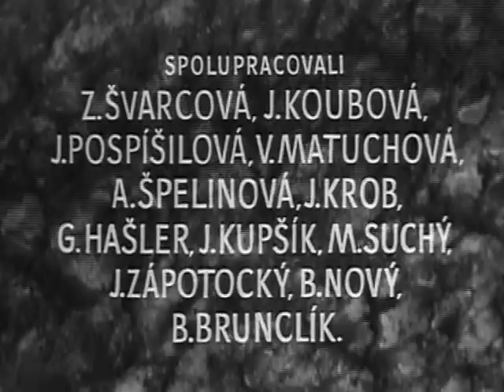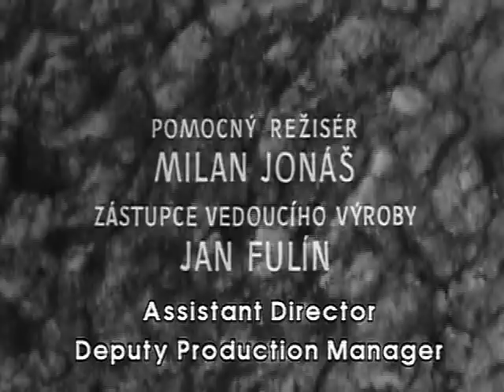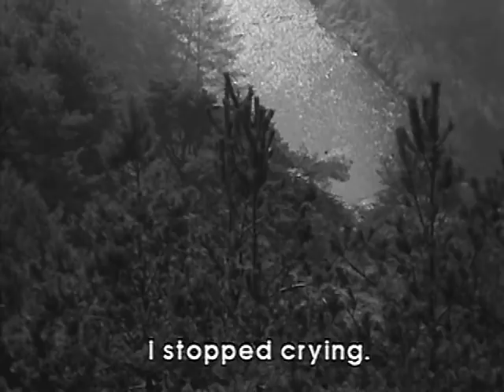Konec srpna v Hotelu Ozon (Jan Schmidt, 1967)